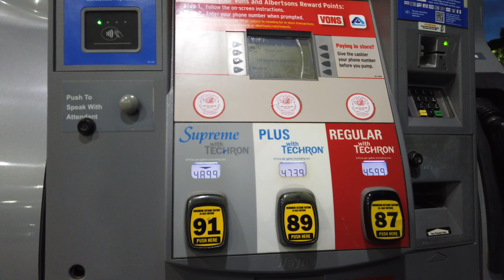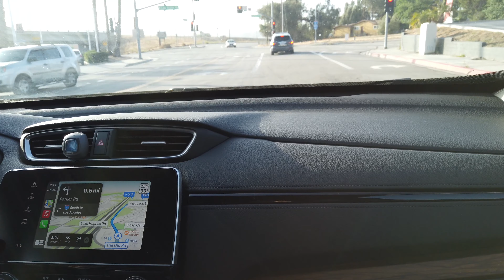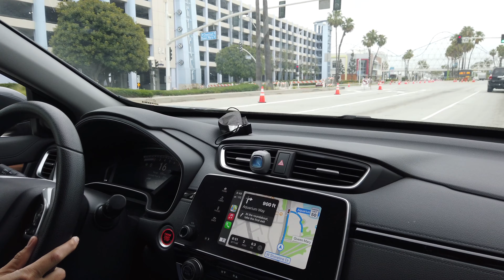On the way to Long Beach || Day1 05/29/21